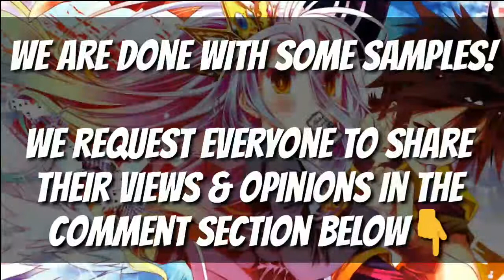NEED IDEAS FOR NEW LOGO & COVER PHOTO FOR OUR CHANNEL!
Please share your ideas and comment what you think about our new logo templates or how to improve it further.

Have a Chance of Winning an EPIC Skin! (Do This!):
- Comment ID, IGN, SKIN (300 Diamonds or Less)

Watch the video untill then end 😉

Let me know which video you all want to be uploaded next!!!